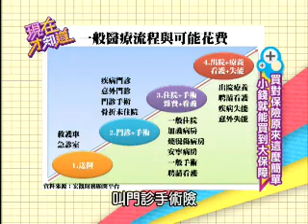【現在才知道】20120822買對保險這麼簡單! part2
本集教你如何正確投保意外險醫療險以及壽險唷!

藝人：任爸、張本渝、李王羅
專家：邱正弘、劉憶如